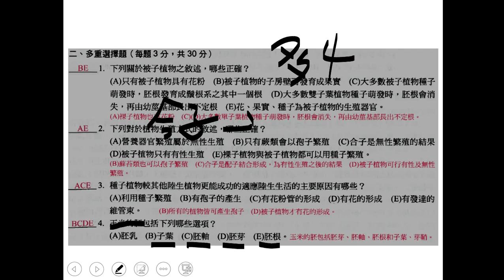t10801高三進度考第6回ch04 1 多選04三儉s